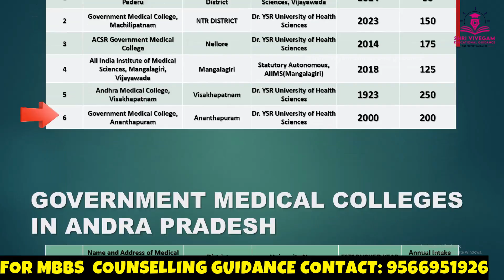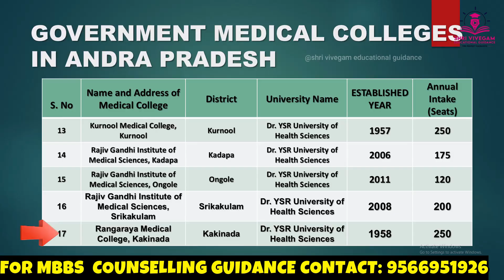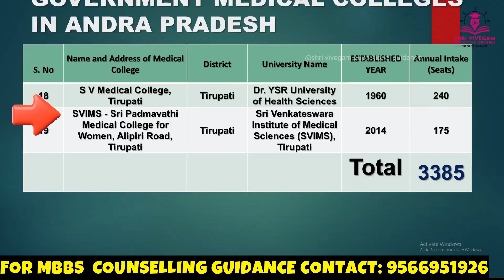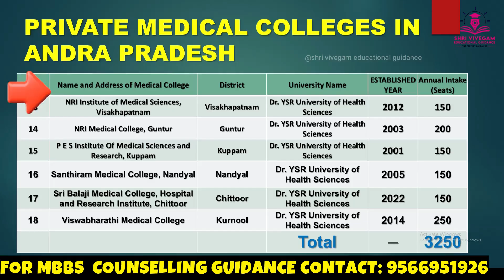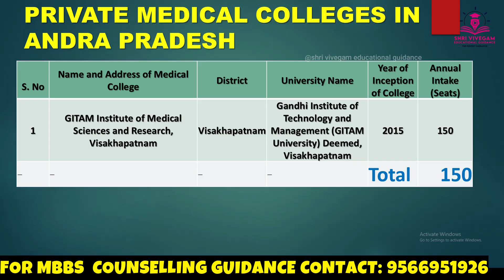Andhra Pradesh medical colleges list - private- government- deemed medical colleges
📚 Andhra Pradesh Medical Colleges List 2025 | Government, Private & Deemed Colleges Overview

Are you searching for the complete list of medical colleges in Andhra Pradesh for MBBS admission 2025? In this video, we bring you the updated and verified Andhra Pradesh medical colleges list – private – government – deemed medical colleges including seat intake, fee structure, and admission process.

🩺 What's Covered in This Video:

Full list of Government Medical Colleges in Andhra Pradesh
Top Private Medical Colleges with seat matrix & fee details
Recognized Deemed Universities offering MBBS in AP
AIQ vs State Quota seat distribution
Cutoff trends and NEET 2025 expected marks

📌 Whether you're aiming for NRI quota, Category-A or B seats, or Deemed University MBBS seats, this guide will help you make an informed decision for medical admissions in Andhra Pradesh.

which is the best medical colleges in andhra pradesh
how many mbbs colleges are there in andhra pradesh
17 medical colleges in andhra pradesh list
andhra pradesh new medical colleges
andhra pradesh medical college registration
top medical colleges in andhra pradesh rank wise pdf
top 10 medical colleges in andhra pradesh and telangana
top medical colleges in telangana and andhra pradesh
andhra pradesh medical university
medical colleges in andhra pradesh 2025
new medical colleges in andhra pradesh 2025
5pradeshdical colleges in andhra pradesh